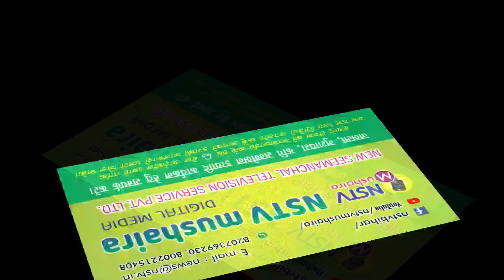अररिया:बालक-बालिका खेल प्रतियोगिता का आयोजन इंडोर स्टेडियम में किया गया।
कला संस्कृति एवं युवा विभाग तथा बिहार राज्य खेल प्राधिकरण पटना के तत्वाधान में जिला स्तरीय विद्यालय खेलकूद प्रतियोगिता 2018-19 के तहत बैड¨मिंटन  अंडर-14, अंडर-17, अंडर-19 बालक-बालिका खेल प्रतियोगिता का आयोजन इंडोर स्टेडियम अररिया में किया गया। जिसका विधिवत उद्घाटन मुख्य अतिथि जिला खेल पदाधिकारी शंभू कुमार व वीडीओ पलासी ने संयुक्त रूप से की। जिला खेल पदाधिकारी सह जिला आपदा पदाधिकारी शंभू कुमार ने शानदार प्रदर्शन करने वाले बच्चों को प्रोत्सहित किया। इस प्रतियोगिता में जिले भर से विभिन्न स्कूलों के छात्र एवं  छात्राएं  भाग लिए।